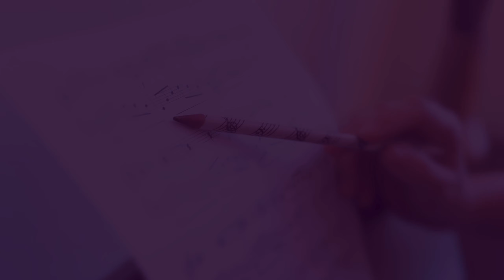L'INDEPENDANCE DES MAINS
Aujourd'hui, plongeons dans les coulisses 🌟🎹
Dans cette vidéo, je vous montre un petit exemple pour vous aider à coordonner vos deux mains.

Une liée et l’autre piquée !
Avoir le bon geste et un travail lent vs y aidera🎵🎶

Si vous voulez me demander plus de détails sur ma méthode que je vais vous montrer, mettez-moi en commentaires vos questions !